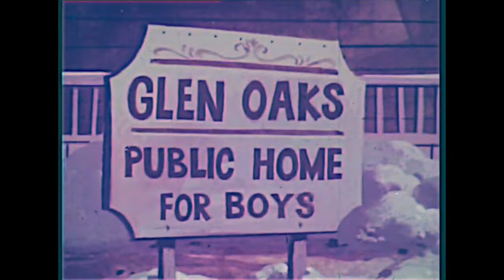Todd Turquand “The Puppy Who Wanted a Boy” (1978)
This half-hour animated “ABC Weekend Special” aired May 6, 1978.  Todd was the voice of Sonny/Petey the Puppy (Season 1, Episode 11).

FUN FACT:  For the three sequels to this special, Billy Jacoby voiced Petey the Puppy and Nancy McKeon (Jo on “The Facts of Life”) voiced his female puppy girlfriend, Dolly.